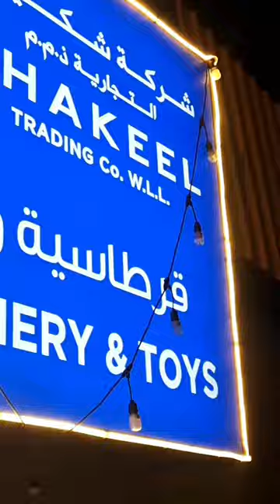Mini Vlog - Stationary in Local Market😍Bahrain Pens/Pencils Pouch Collection